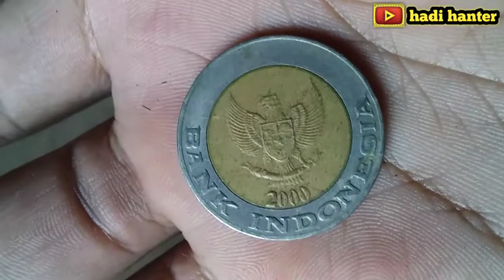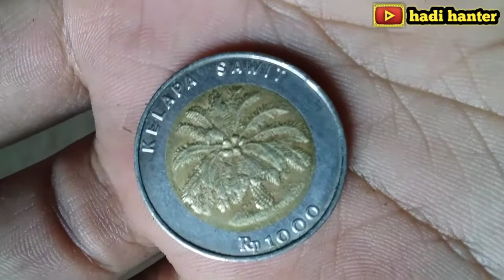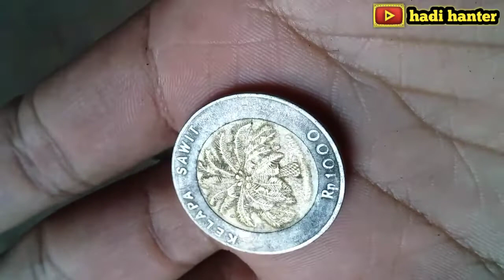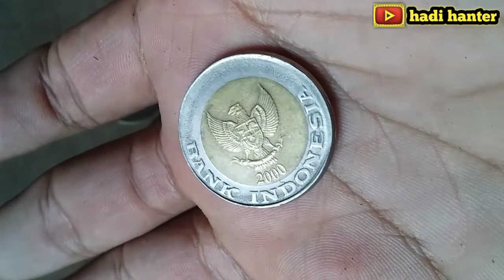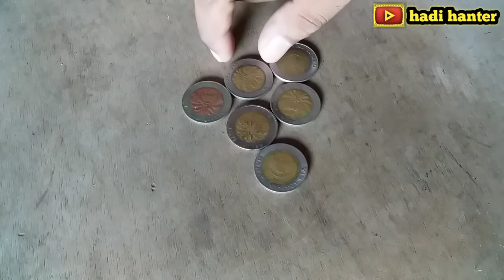jual uang koin kuno 1000 rupiah tahun 2000 berlogo kelapa sawit